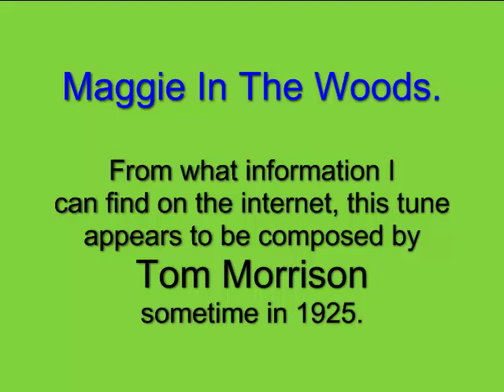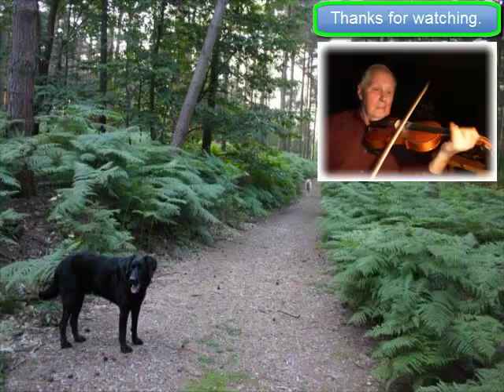Maggie In The Woods - Bruce Osborne playing.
Composer: Tom Morrison  about 1925